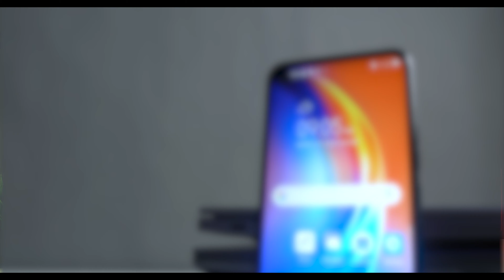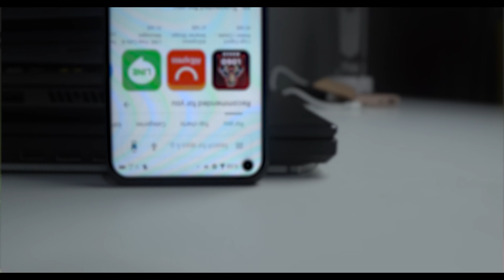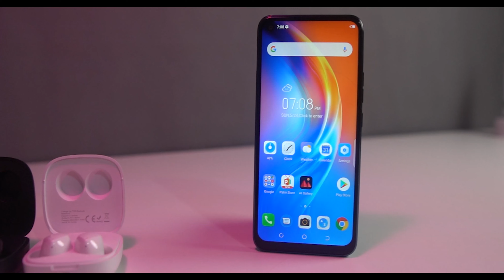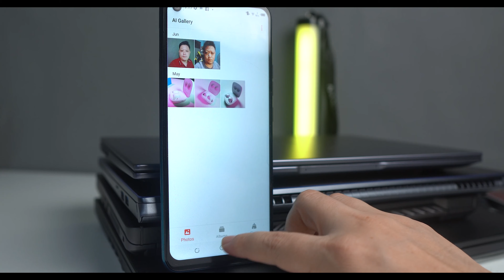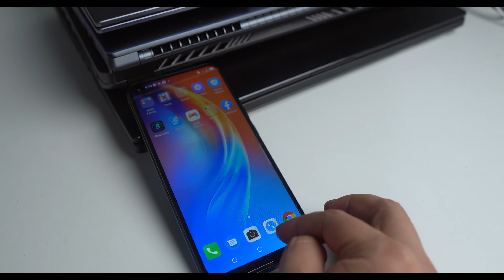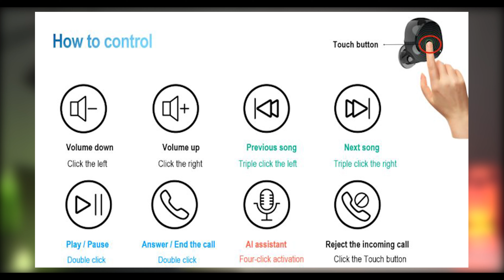Tecno Spark 5 Pro & HiPods H2 Impression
၂သိန်း၁သောင်း၉ထောင်နဲ့ Spark 5 Pro ရော HiPods H2 ပါရမယ်ဆိုတာက တန်တယ်လို့တောင်ပြောလို့ရပါတယ်။

MMPR နဲ့ အဆက်အသွယ်မပြတ်စေဖို့ ဒီနေရာလေးတွေမှာ Follow လုပ်ထားပေးပါ